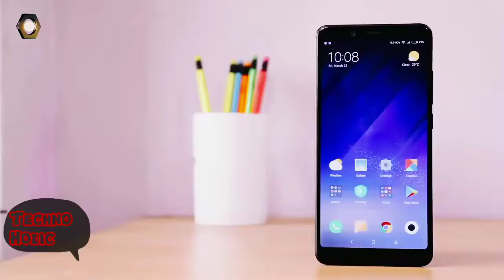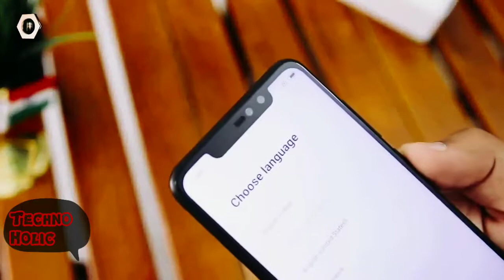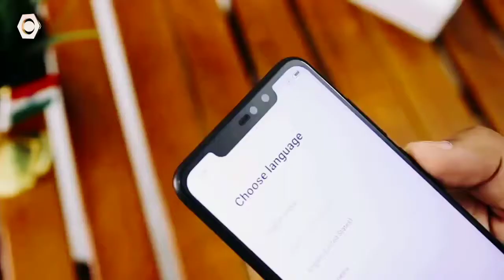Redmi Note 6 Pro Review.| RedmiNote6Pro| Price |Features |Specifications |Design |Unboxing |Camera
Detailed information about the features of Redmi Note 6 Pro.